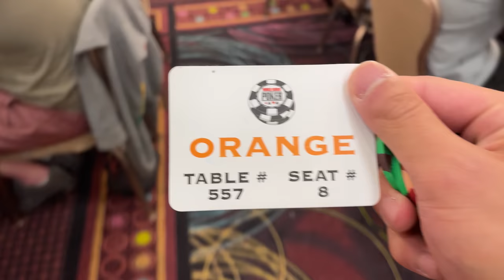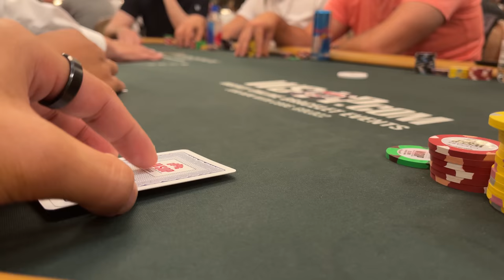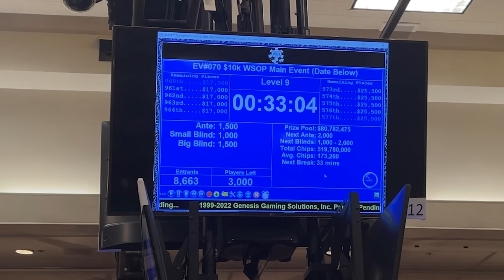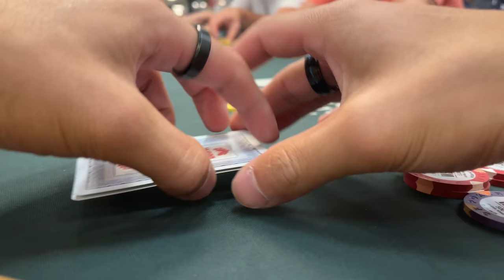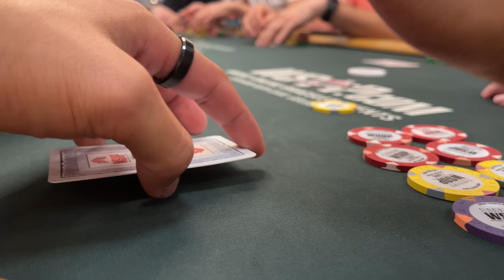The 2022 WSOP Main Event $10,000 Buy-In! Day 2 | Poker Vlog #464